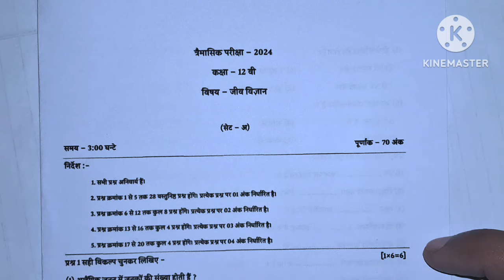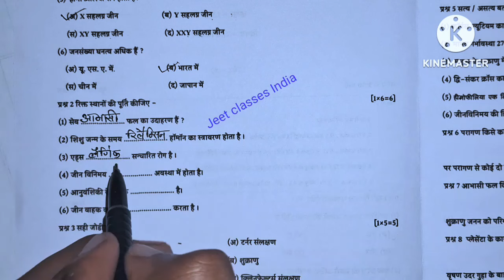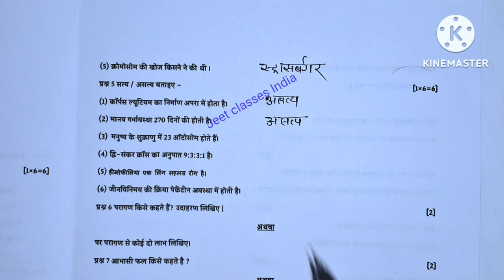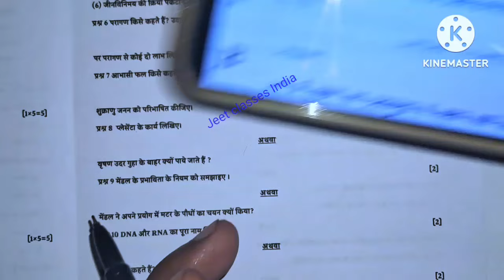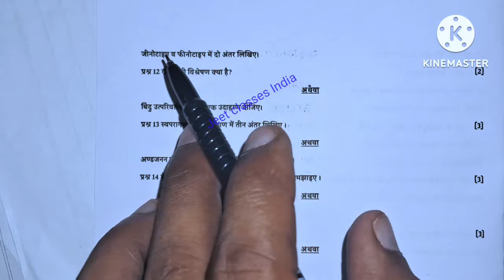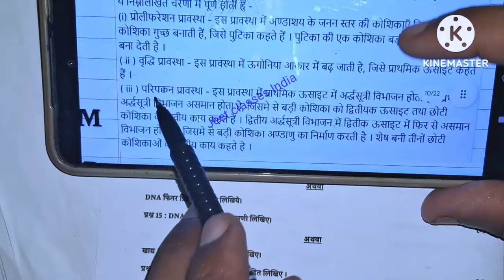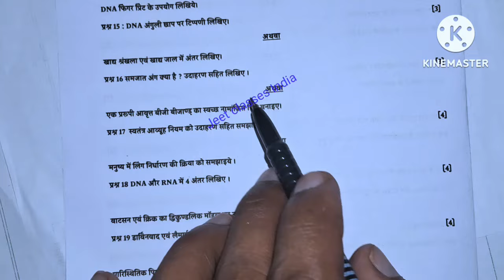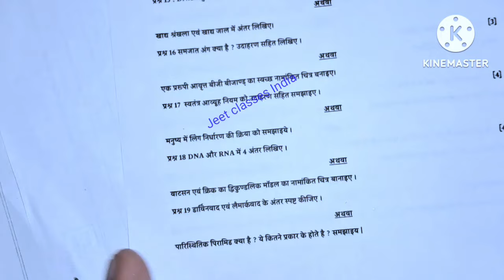trimasik paper 2024-25 class 12th biology full solution💯/त्रैमासिक पेपर 2024-25 कक्षा 12 जीव विज्ञान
कक्षा 12वीं जीव विज्ञान त्रैमासिक परीक्षा पेपर 2024-25
जीव विज्ञान कक्षा 12 त्रैमासिक पेपर
असली पेपर कक्षा 12 जीव विज्ञान त्रैमासिक पेपर 2024-25
एमपी बोर्ड 12वीं जीव विज्ञान त्रैमासिक पेपर 2024-25
कक्षा 12 जीव विज्ञान
कक्षा 12 जीव विज्ञान त्रैमासिक परीक्षा
100% असली पेपर कक्षा 12 हिंदी
सेट - A कक्षा 12 जीव विज्ञान त्रिमाही पेपर 2024-25
सेट - B कक्षा 12 जीव विज्ञान त्रिमाही पेपर 2024- 25
सेट - C कक्षा 12 जीव विज्ञान त्रिमाही पेपर 2024- 25
सेट - D कक्षा 12 जीव विज्ञान त्रिमाही पेपर 2024-25

Class 12th chemistry trimasik pariksha paper 2024-25 full solution 🥳

class 12th biology trimasik pariksha paper,
class 12th biology trimasik pariksha paper 2024,
class 12th  biology trimasik pariksha paper 2024- 25, 10 maths traimasik pariksha 2022-23,
class 12th biology paper traimasik pariksha full sallusion 2021,
Class 12th physics traimasik paper 2024-25 mp board
12th hindi traimasik paper 2024-25
mp board 12th physics traimasik paper 2024-25
9th hindi traimasik paper 2024-25
2024-25 mp board traimasik pariksha
12vin angreji traimasik paper 2024-25
hindi traimasik paper 2024-25 mp board
12th angreji traimasik pariksha 2024-25 mp board
hindi 12th
12th hindi traimasik paper 2024-25 mp board
11th hindi paper 2024-25
leak paper class 12th physics
100% Real Paper Class 12th
set a class 12th bhotik shastra traimasik paper 2024-25
set b class 12th bhotik vigyan traimasik paper 2024-25
set c class 12th bhotik vigyan traimasik paper 2024-25
class 12th jiv vigyan traimasik paper 2024 set c
class 12th jiv vigyan traimasik paper 2024 set d
12th english full solution traimasik paper 2024
Kaksha 12 hindi traimasik paper full solution
Viral paper class 12th physics traimasik paper 2024-25

12th biology full solution traimasik paper 2024
Class 12th biology traimasik paper 2024-25 paper
full Solution 🥳 class 12th biology paper
Viral paper class 12th biology
Question paper class 12th biology traimasik pariksha
Leak paper class 12th biology